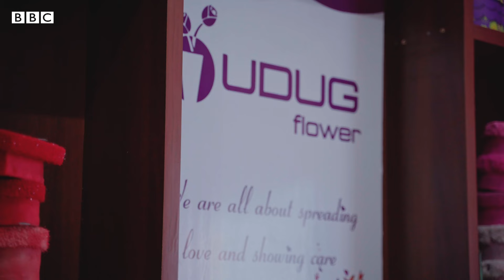Maalinta Jacaylka: Magaalada Muqdisho dukaamada ubaxyadu sidee ayay uga faa'iidaan lamaanayaasha?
Maalinta Jacaylka: Magaalada Muqdisho dukaamada ubaxyadu sidee ayay uga faa'iidaan lamaanayaasha jacaylkooda isu muujinaya?